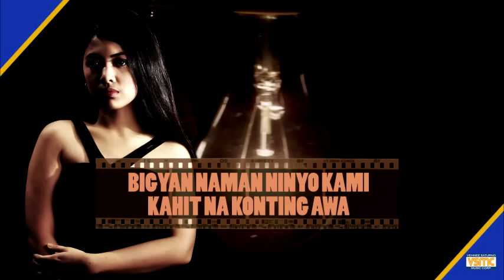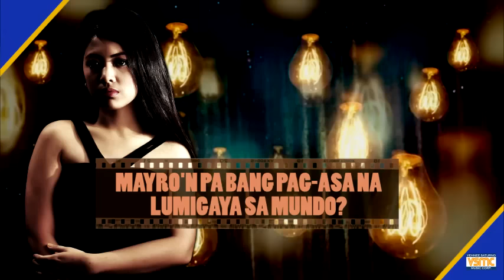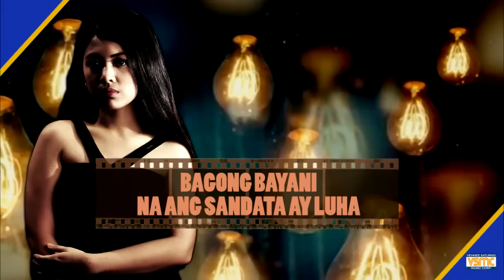Nicole Forcadela - Kahit Konting Awa (The Flor Contemplacion Story Theme)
Nicole Forcadela Official Lyric Video for “Kahit Konting Awa.”

Kahit Konting Awa (The Flor Contemplacion Theme)
Artist: Nicole Forcadela
Composer: Vehnee A. Saturno
Publisher: Vehnee Saturno Music Corp